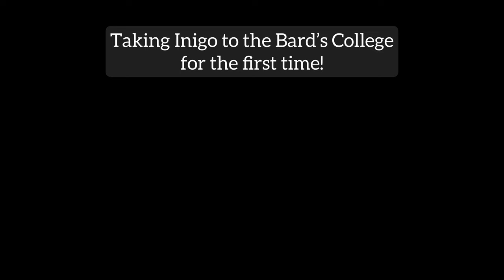Inigo attends the Bard’s College! | Inigo The Brave | SKYRIM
Inigo likes to go to the Bard’s College to help improve his music skills. I will take Inigo here, and have him relax for a few days. Eventually he will let you know when he has spent enough time at the Bard’s College in Solitude.

I post videos from The Elder Scrolls V: Skyrim, dumb stuff I’ve done in FORTNITE, and I livestream FORTNITE and Destiny 2!

Livestreams of Fortnite or Destiny 2 every day on YouTube!